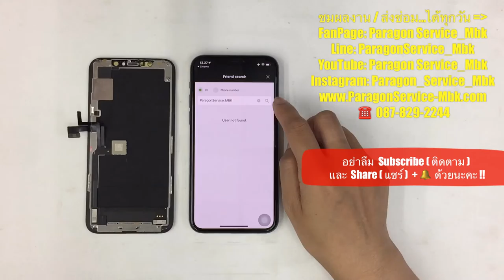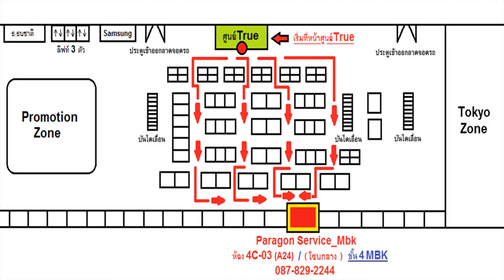iPhone 11 Pro โดนน้ำ จอมืด เปลี่ยนจอ ส่งซ่อมจาก..อินโดนีเซีย